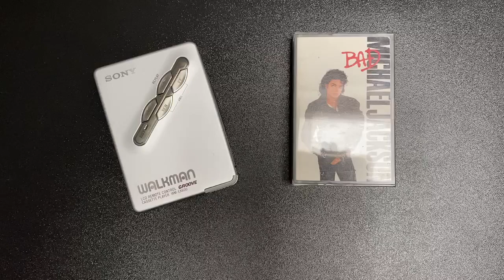Sony Walkman WM EX600